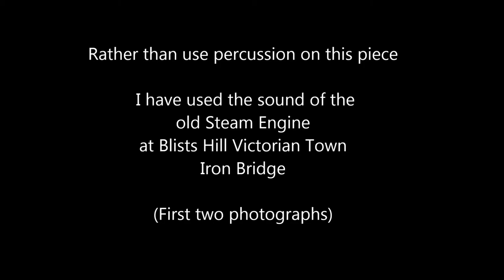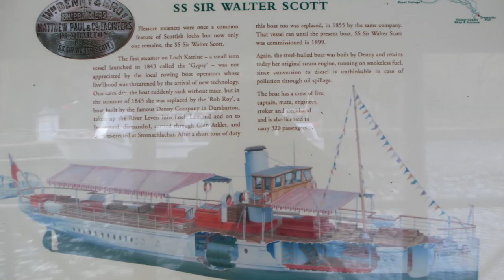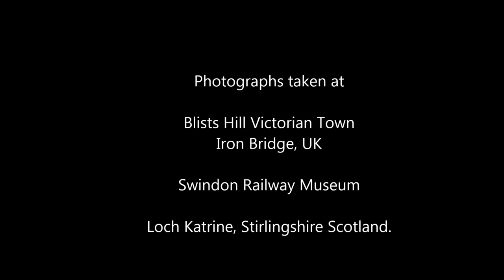Steam Engine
Rather than use percussion on this piece, I have used the sound of the old Steam Engine at Blists Hill Victorian Town, Iron Bridge, Shropshire, UK

(First two photographs)